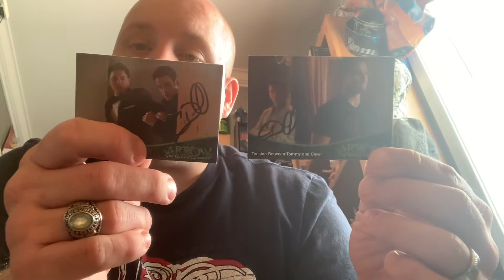Fanmail ttm success Colin donnell arrows tommy